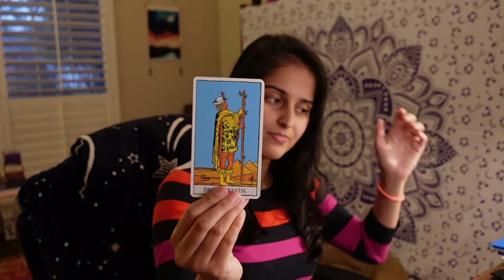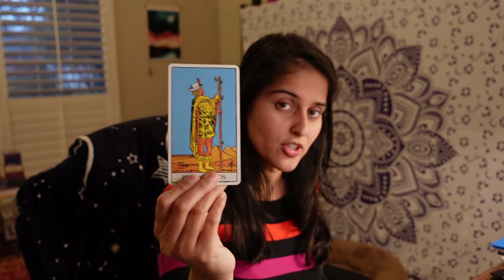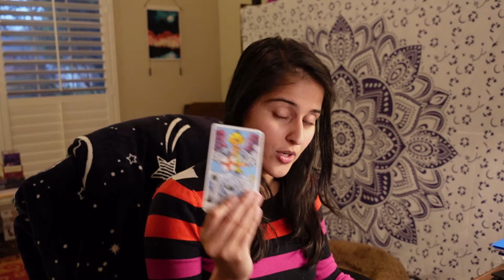2022 is YOUR YEAR in LOVE! IMPORTANT MESSAGE! Cancer December 2021 Love Reading Tarot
This is the monthly tarot reading for the zodiac sign of Cancer for December 2021.

Cancer December 2021 Love Reading

Roster of Videos:
**Monthly love readings at the beginning of each month for: Cancer, Pisces, Scorpio, Gemini, Libra, Aquarius, Aries, Leo, Sagittarius, Taurus, Virgo, Capricorn
**New moon tarot readings
**Full moon tarot readings
**Manifestation & law of attraction videos

If you enjoyed this video, come join us in the Facebook group for more!